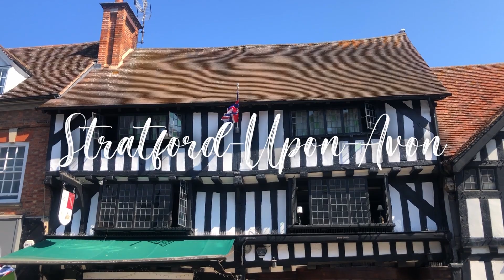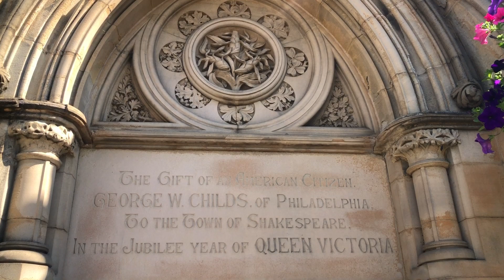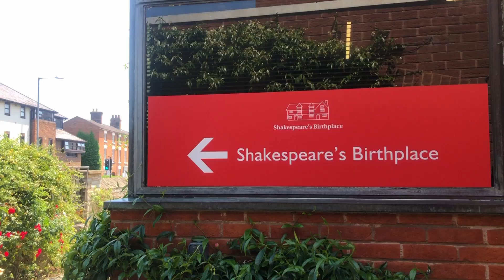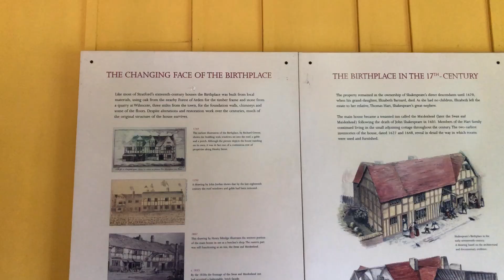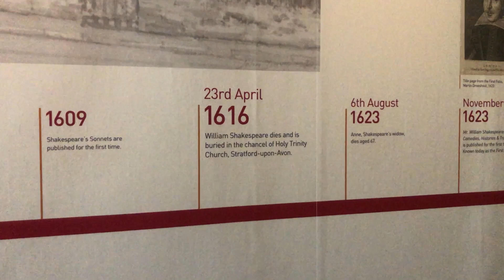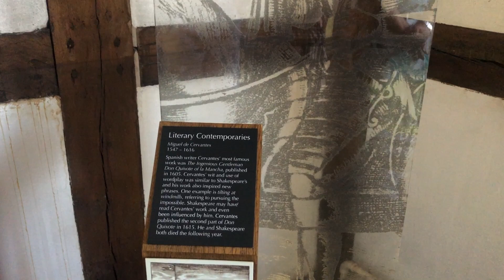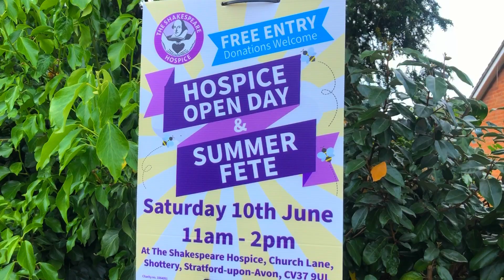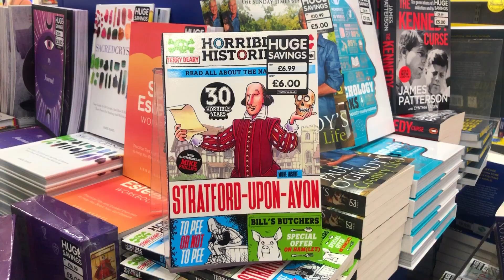A cidade de Shakespeare: Stratford-Upon-Avon, na Inglaterra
📦 Link geral da Amazon